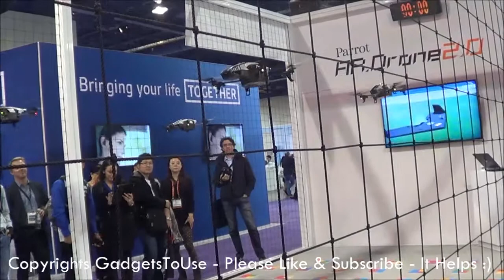How Parrot AR Drone 2 0 Dance in Air at CES 2013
This video tells you to how to make AR Drone 2.0 dance in the air
- To read our gadgets reviews of latest phones, tablets etc
All content used is copyright to Technixmedia.com, Use or commercial display or editing of the content without proper authorization is not allowed.